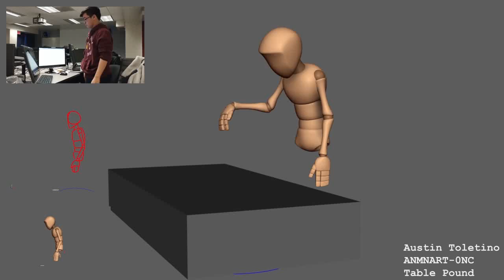Humber College 3D Animation Reels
First year, 3D animation class.